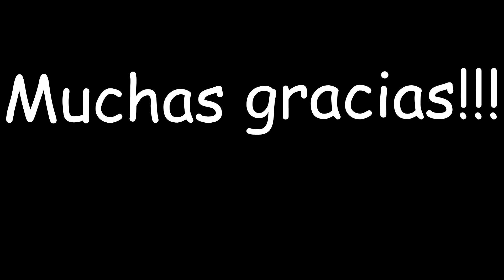GW2 | Baruch Bay | WvW | WAR | GvG vs Gcef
Guild Wars 2 en modo Mundo contra Mundo (WvW).

Mi usuario: Koonak.2076

.-. CONECTA .-.

.-. CONTACTA .-.

.-. OUTRO .-.